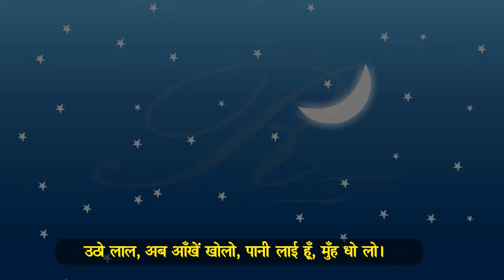उठो लाल अब आँखें खोलो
उठो लाल अब आँखें खोलो  Hindi Poem